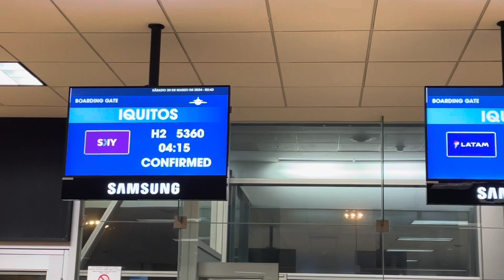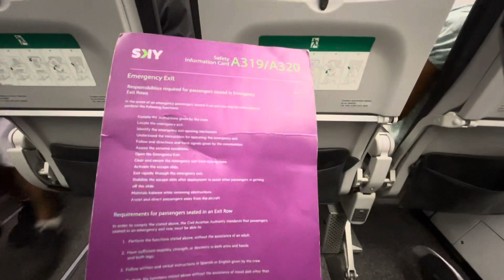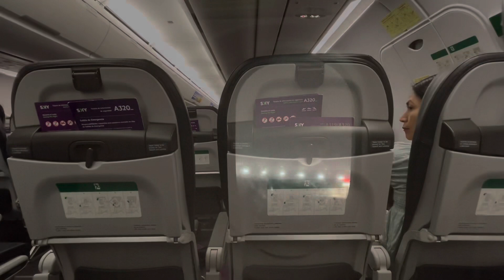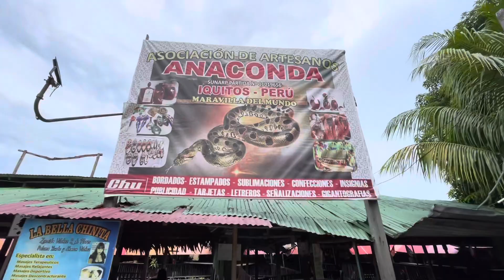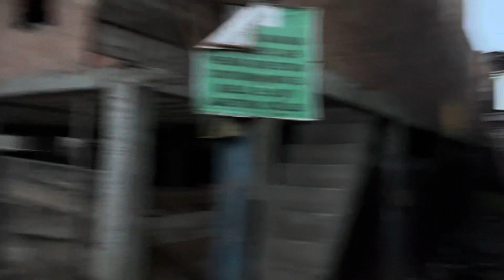【世界一周 #115】ペルー首都リマから行く熱帯のアマゾン・イキトス！ジャングルツアー探しへ！🇵🇪 Peru Lima → Amazon Iquitos jungle tour